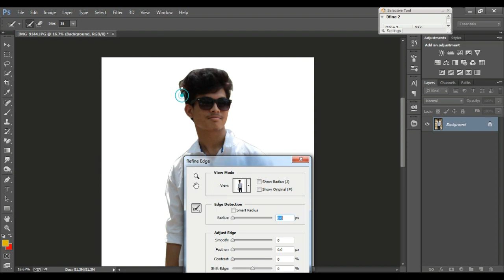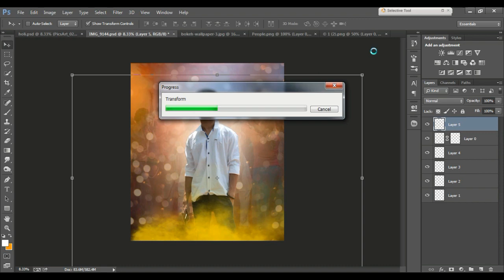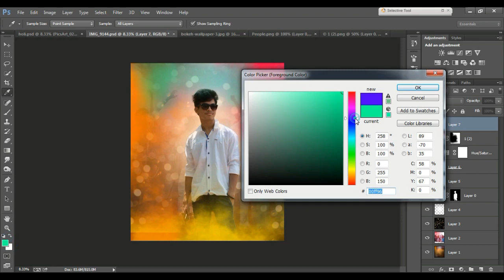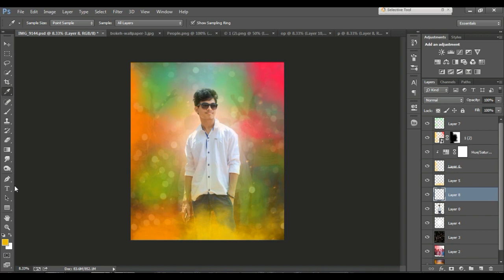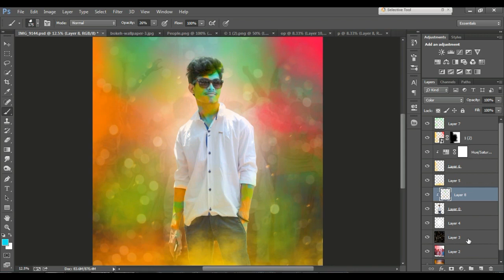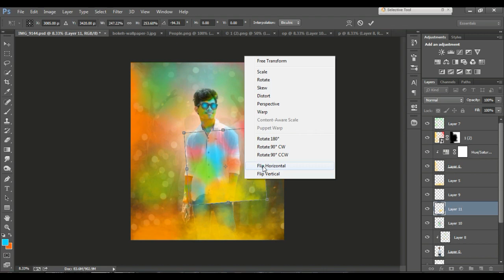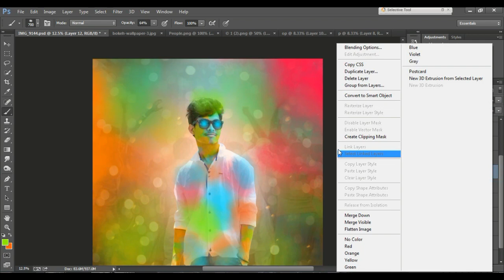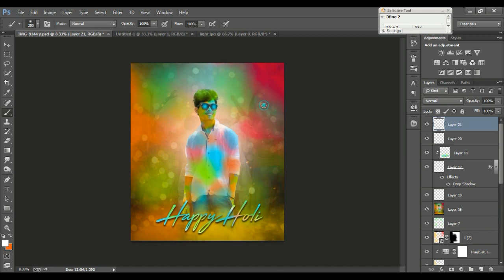Holi Special Photo Editing || Best Colorful Photo Manipulation || Photoshop Cc || Picsart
Happy Holi Edit || Colorfull Edit|| Stylish Edit || Best Edit || Best Manipulation

Hlw This is Deepak Das Your Host Behind The Screen,This is a SpecialEdit For You,In this Video I have Showed You How to Edit A Photo on occasionn of valentine Day feb 14